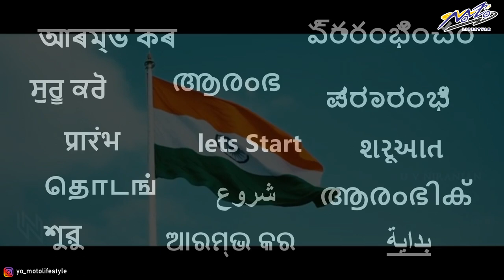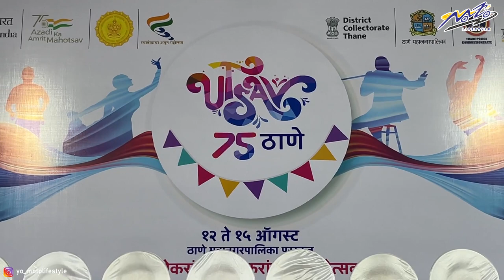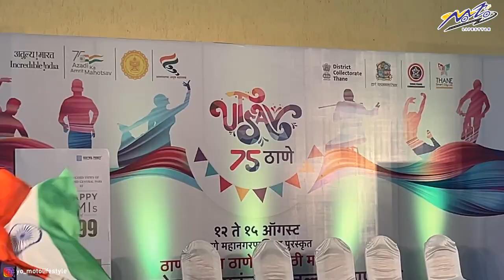Utsav 75 Thane Independence day Bike rally Azadi Ka Amrit Mahotsav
This video is about the Bike Rally organised by Thane Municipal Corporation for Independence Day.